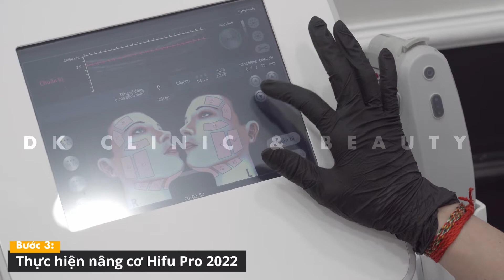NÂNG CƠ HIFU PRO 2022 - GIẢI PHÁP NÂNG CƠ TRẺ HOÁ THON GỌN KHÔNG PHẪU THUẬT